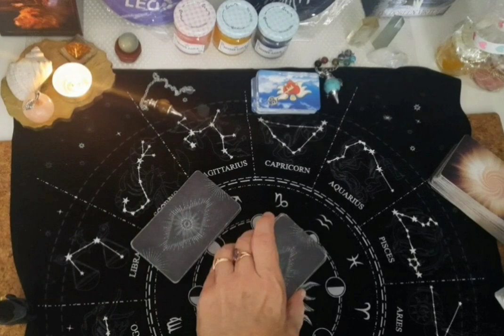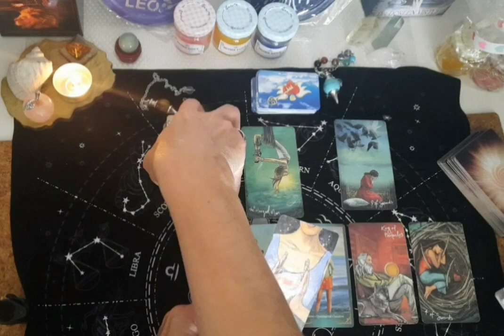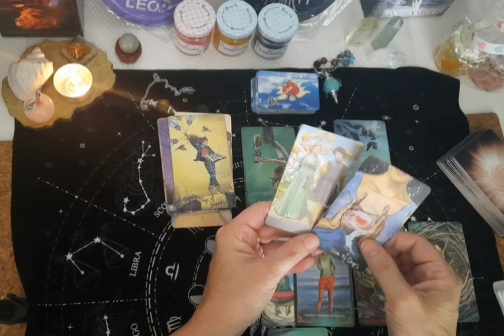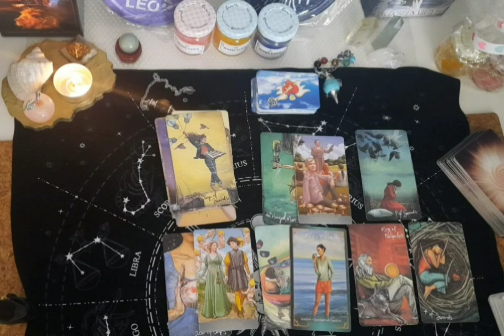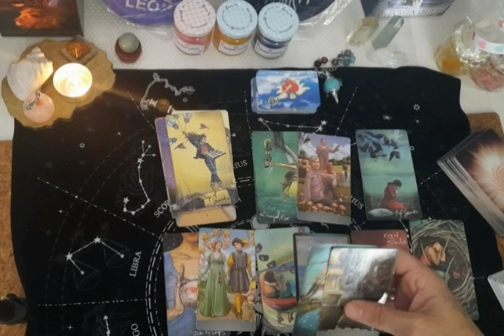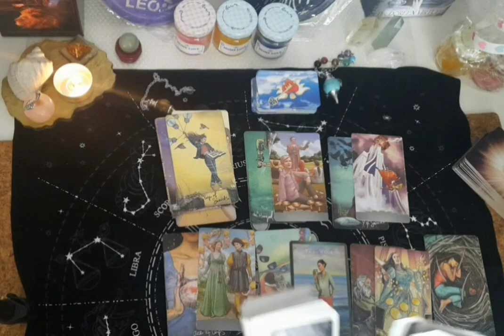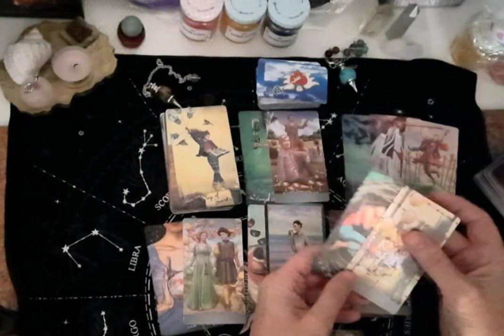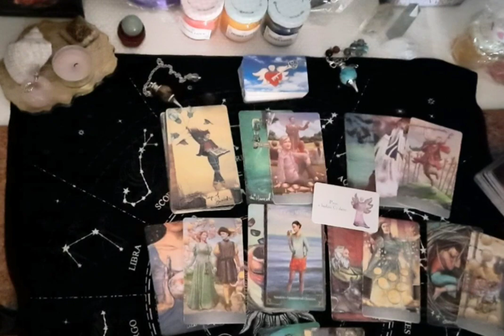Czytanie na październik 2023r - SKORPION🖤🧡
😊wybierz dowolną płatność i postaw mi kawkę🌞.💛🌷♥️🔔
lub